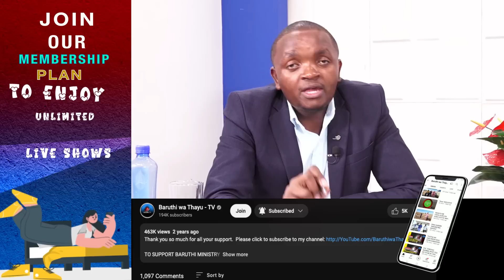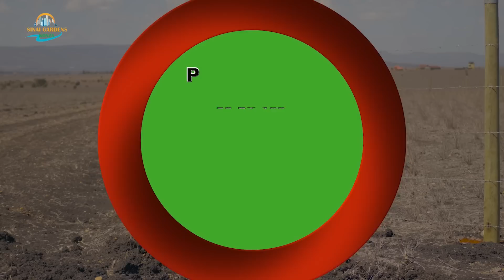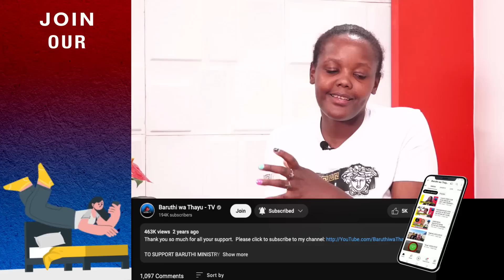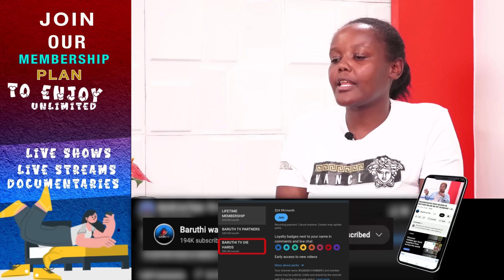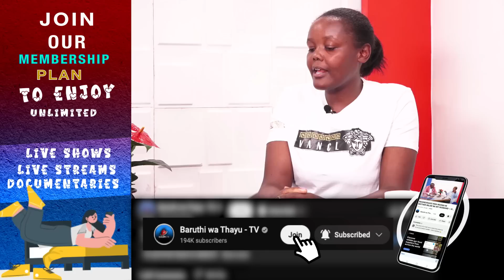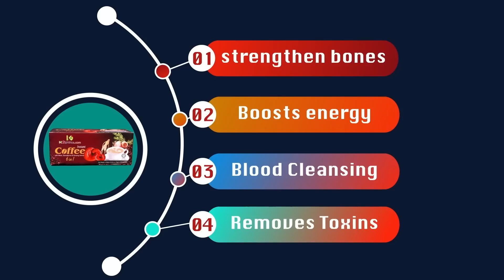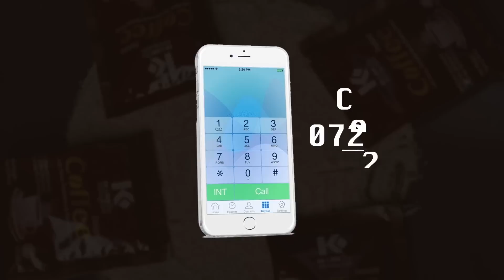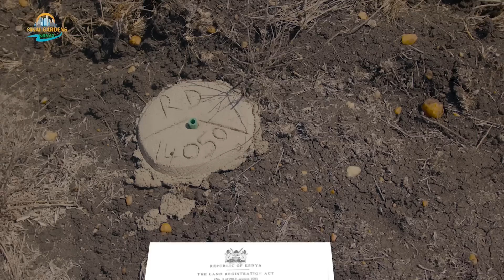NDONAGA TA GUKOMA NA ARUME NA MIAKA 13 TARIYO ANJA YAKWA NIUNDU WA REJECTION NDONA SUPPER NIUGUO